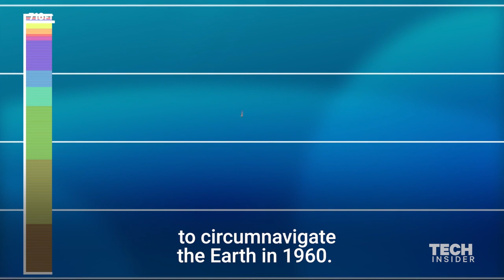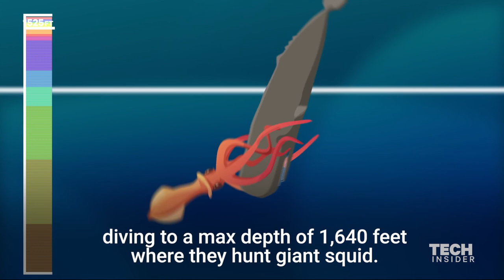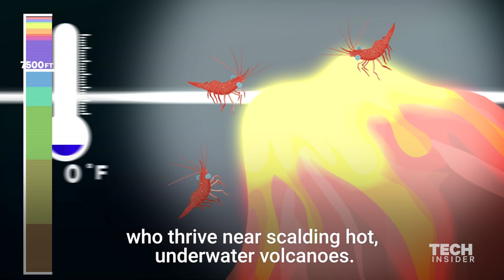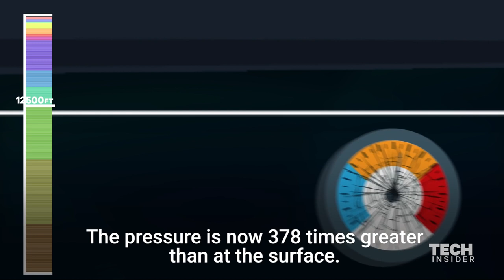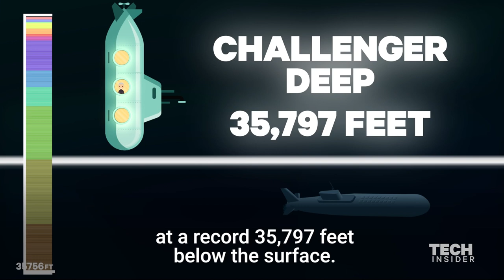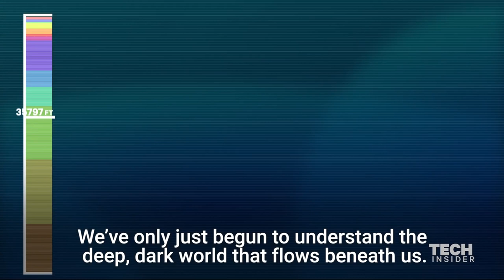How Deep Is The Ocean? - Incredible Animation Shows Us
Music:Bottom of the Sea by Dhruva Aliman - Amazon - Spotify - Apple ...The deepest part of the ocean is called the Challenger Deep and is located beneath the western Pacific Ocean in the southern end of the Mariana Trench, which runs several hundred kilometers southwest of the U.S. territorial island of Guam. Challenger Deep is approximately 36,200 feet deep.

Depths from the surface to 0.2km is known as the “littoral zone”, from 0.2km to 3km, the “bathyal zone”, and from 3km to 6km, the “abyssal zone”. Anything deeper than that is the “hadal zone”.

The hadal zone is largely comprised of deep trenches caused by tectonic plate subduction that drive the vast abyssal plains steeply down to depths of 11,000 metres in places. But even here, animals thrive, blissfully unaware of how little attention they receive. Here’s an insight into their incredible world.

The term “hadal” comes from “Hades,” which refers both to the Greek kingdom of the Underworld and the god of the Underworld himself, Hades (brother of Zeus and Poseidon). The term can also mean the “abode of the dead”. In modern times, Hades is seen as evil, but in mythology he was often portrayed as unreasonably “stringent” rather than actively malicious. Interestingly, he strictly prohibited the inhabitants of his dominion to leave, which is a rather apt analogy for hadal fauna, as these species are often confined to trenches and are rarely capable of going elsewhere.

The extreme depths of the hadal trenches were discovered using “bomb sounding”, whereby someone threw a half-pound block of TNT off a ship and the echo was recorded on board the ship. This method was used to sound the depths of many trenches, but the exact depth of the deepest point, currently in the Mariana Trench, is still difficult to compute. Four other trenches, all in the Western Pacific, also exceed 10km: the Tonga, Kuril-Kamchatka, Philippine, and Kermadec trenches.

The HMS Challenger expedition (1873 to 1876) was the first to sample hadal depths – having collected sediment from about 8km – although it could not confirm whether or not the sediment was merely the remnants of shallower animals. The 1901 Princess Alice expedition successfully trawled specimens from over 6km. However, it was a 1948 Swedish expedition, which successfully trawled a variety of species from 7km to 8km in the Puerto Rico Trench, that finally proved that life existed at depths greater than 6km. In 1956, the first photographs of the hadal zone were taken by none other than

The hadal zone comprises a series of disjointed trenches and other deep spots. There are 33 trenches and 13 troughs around the world – 46 individual hadal habitats in total. The mean depth of the trenches is 8.216km. The total area of the hadal zone is less than 0.2% of the entire seafloor but accounts for 45% of the total depth range. It is therefore surprising that the deepest 45% of the sea is rarely mentioned in deep sea literature.

Of the 33 hadal trenches, 26 (84%) are located in the Pacific, three are found in the Atlantic (8%), two (4%) in the Indian Ocean, and two (4%) in the Southern Ocean. The majority run up the western Pacific. Most of the hadal trenches in their modern form are believed to have formed 65.5m years ago during the Cenozoic period.

Earth appears to be the only terrestrial planet with subduction zones and plate tectonics. Both Mercury and the Earth’s moon are tectonically dead. Mars appears to have tectonically ceased, and Venus is dominated by thick lithosphere with mantle plumes. On Earth, subduction zones produce continental crust, which can protrude from the ocean (the continents). It has been speculated that without subduction, the land would still be underwater and terrestrial life, including humans, would never have evolved.

Many marine organisms are found at hadal depths and the most common groups are the polychaetes, bivalves, gastropods, amphipods and holothurians. All of these groups are found at full-ocean depth and often in large aggregations. Contrary to popular media, the hadal zone is not a mysterious realm inhabited by aliens or “monsters of the deep”. Instead, it is a poorly understood region largely inhabited by hoppers, snails, worms, and sea cucumbers. In fact, the upper trenches are inhabited by little pink fish and bright red prawns.